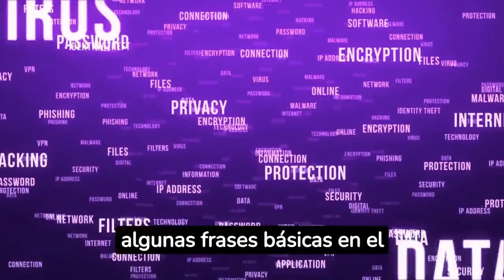Tips de viajes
¿Te gustaría viajar mejor? En este video te comparto algunos consejos y trucos para planificar y disfrutar de tus viajes. Si quieres viajar como un profesional, no te pierdas este video.